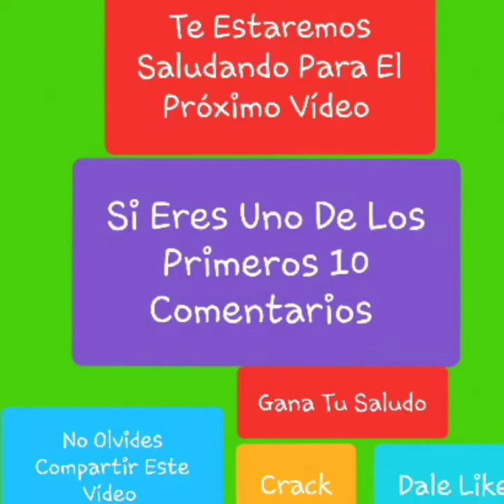Jugando En La nueva Actualización En FREE FIRE Gana Oh Pierde Estrellas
Duelo De Escuadra Gana Oh Pierde Estrellas En Free Fire

Vamos 503
FACEBOOK SEGUIR

Si Quieres ganarte Un Saludo En El Próximo Video Sigue Estos 3 Pasos Facilitó Crack
Aquí 👇

Paso 3 = Comenta Este Vídeo